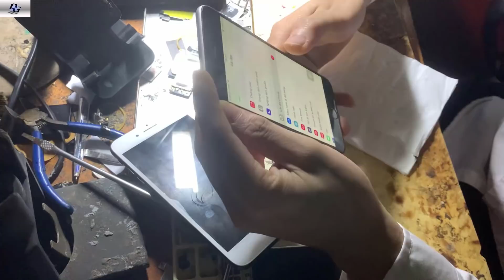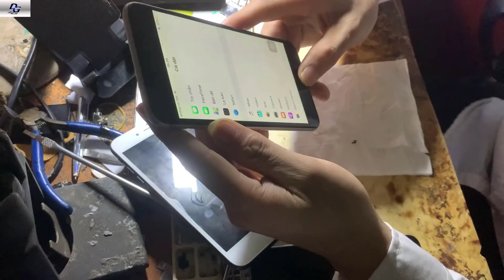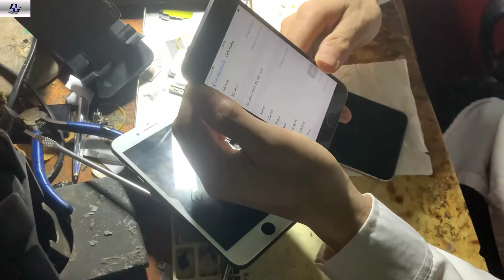đôi lời tâm sự....tặng món quà nhỏ cho các bạn ủng hộ mình trong thời gian qua DGapple TV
đôi lời tâm sự. tặng món quà nho nhỏ cho các bạn ủng hộ mình trong thời gian qua DGapple TV
_Trung tâm sửa chữa iphone
_Mua Bán điện thoại cũ giá rẻ
_ đào tạo dạy nghề sửa chữa điện thoại
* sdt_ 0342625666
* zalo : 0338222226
© Bản quyền thuộc về DGapple TV
© Copyright by DGapple TV ☞ Do not Reup